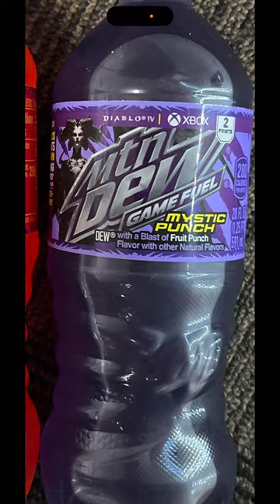MTN DEW Game Fuel News! Citrus Cherry and Mystic Punch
MTN DEW Game Fuel is coming back November/December 2023. MTN DEW Game Fuel Citrus Cherry will promote Halo Infinite, while MTN DEW Game Fuel Mystic Punch will promote Diablo IV.